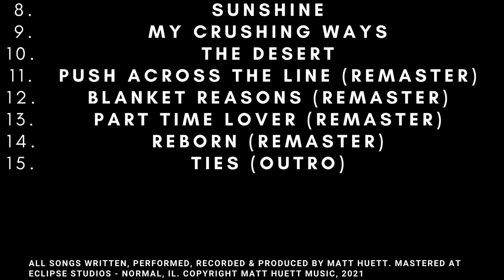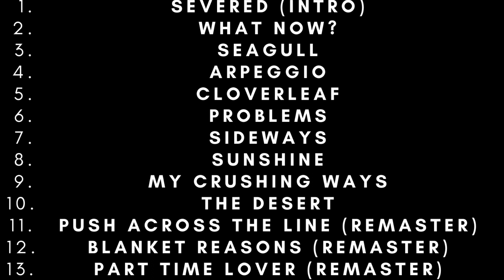Severed Ties (Full Album) - Matt Huett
The full album Severed Ties (in its entirety) previously released 12/17/2021. This full album version features a previously unreleased track called “Sideways” that didn’t make it on to the initial release.

The track listing is as follows:

1. Severed (Intro)
2. What Now?
3. Seagull
4. Arpeggio
5. Cloverleaf
6. Problems
7. Sideways
8. Sunshine
9. My Crushing Ways
10. The Desert
11. Push Across The Line
12. Blanket Reasons
13. Part Time Lover
14. Reborn
15. Ties (Outro)